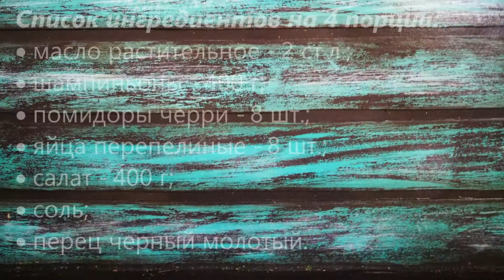Летний салат с перепелиными яйцами и грибами: вкусные рецепты приготовления на каждый день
Priprava Club предлагает посмотреть очередные вкусные кулинарные рецепты приготовления блюд. И сегодня мы покажем, как приготовить летний салат с перепелиными яйцами, грибами и помидорами черри.

Список ингредиентов на 4 порции:
• яйца перепелиные - 8 шт.;
• салат - 400 г;
• соль;

Все ролики вы можете увидеть по хештегу spices_club.

Если вы хотите стать соавтором канала или сайта и делиться рецептами своих любимых блюд - пишите нам на почту.